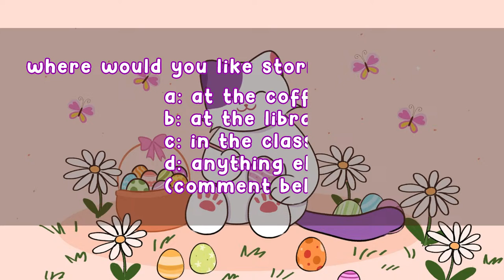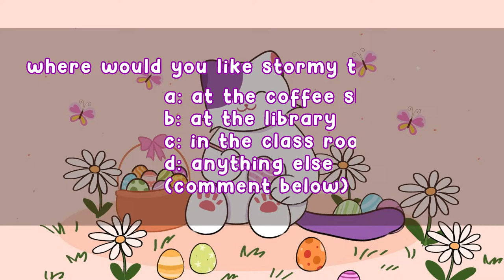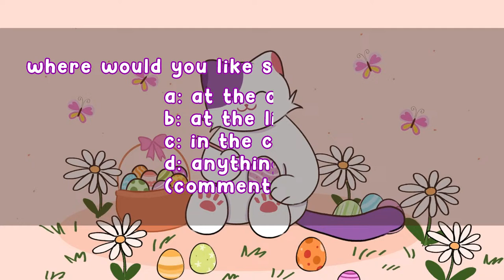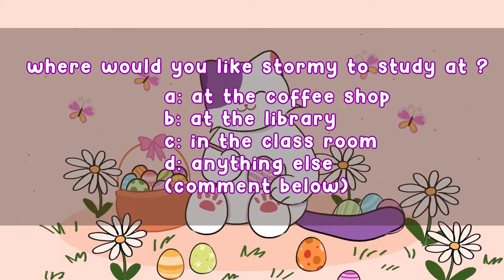Easter lofi music ~ Dye Easter Egg - Lofi hip hop mix ~ Stress Relief, Relaxing Music, Chill Beats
Easter vibes music ~ study with me live - relaxing music for study - Study with Stormy cat
🎵Follow Hikend for more:

🎵 TRACKLIST
00:00:00 | 1. Something To Be Grateful - G R I Z
00:02:31 | 2. Spring Walk - aura, Hitkend ChillLab
00:04:31 | 3. Get What You Wish - G R I Z
00:07:18 | 4. Dunno Why - Lofty, Benz, Michael
00:10:53 | 5. Cat Nip Daze - Purrple Cat
00:13:22 | 6. Caught Feelings - Lofty
00:15:25 | 7. Warm By The Fire - Dreamfield, Goson
00:17:47 | 8. Saturday Morning - Purrple Cat
00:19:35 | 9. In My Head - Lofty, AYEON
00:20:52 | 10. Hot Chocolate - Purrple Cat
00:23:20 | 11. Cardboard Box Adventure - Purrple Cat
00:25:59 | 12. Happy - Purrple Cat

The videos is copyright with special license from all right holders.
Please contact our email if you have any issue, we will try our best to reply in 48 hours. Many thanks.

- Study music, Lofi music, Lofi hip hop,Relaxing music, Music for study, Music for sleep, Music for deep work,...